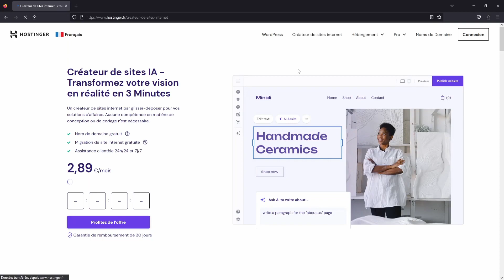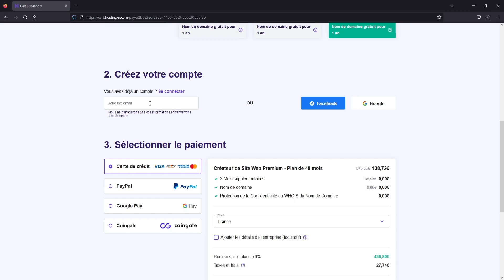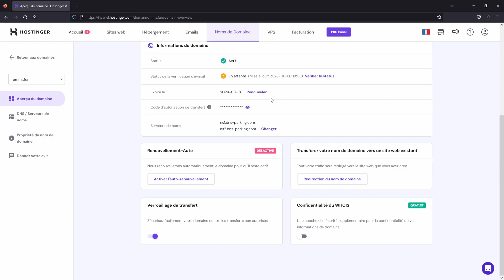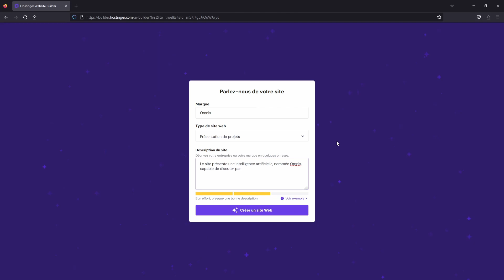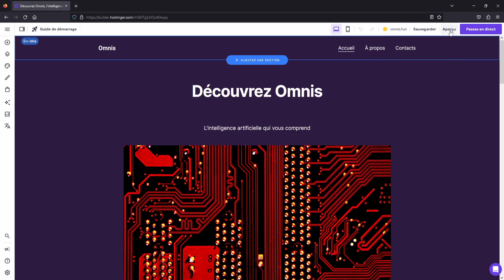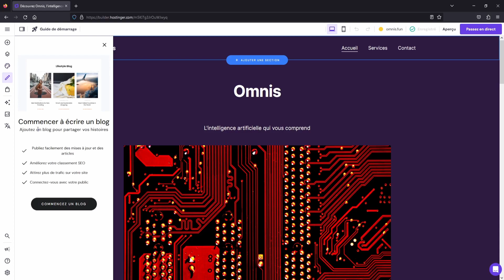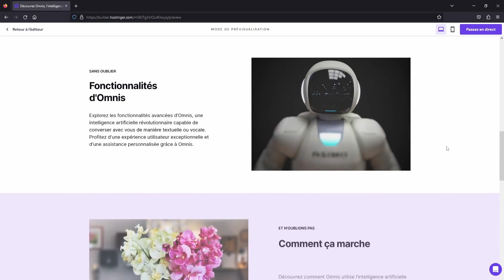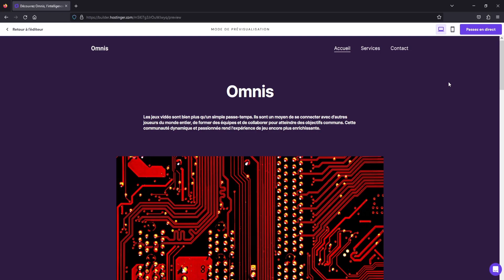Hostinger : créer votre site web avec une IA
Dans cette vidéo, nous allons utiliser l'IA de l'hébergeur Hostinger pour lui faire créer notre site web en quelques minutes, puis le personnaliser à notre goût.

00:00 Introduction
01:34 Souscription à un hébergement
05:55 Enregistrement d'un nom de domaine
08:14 Création du site web par IA
12:40 Personnalisation du site (via l'éditeur)
21:43 Aperçu final avant publication
22:23 Conclusion